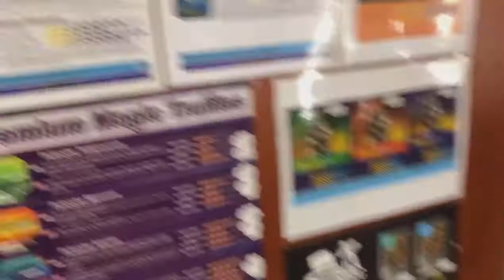Met “De Stoelendans” door de lookdown.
Lach-Truffel
“Er is niets in de wereld zo onweerstaanbaar besmettelijk als lachen en goed humeur” Charles Dickens
Lachen zorgt voor ontspanning en neemt de druk van alles wat nog “moet” weg. Je hersenen produceren tijdens het lachen endorfine, ook wel het gelukshormoon genoemd. Lachen is gezond, kinderen doen het van nature dan ook graag en veel. Endorfine is het hormoon dat in het menselijk lichaam werkt als natuurlijke pijnstiller. Een lachbui zorgt voor een spanningsontlading, waardoor de bloeddruk daalt, de hartslag vertraagt en de spieren ontspannen. Je voelt je emotioneel opgelucht en ontspannen. Nog een voordeel: Lachen stimuleert het immuunsysteem waardoor jouw lichaam de strijd met virussen, bacteriën, parasieten en ziektecellen gemakkelijk aan kan.
Lachen is een manier om uit je dagelijkse spanningen te stappen en te ontspannen. Zodat je de spanningen niet langer hoeft te ervaren in je nek, schouders, en hoofd. Je niet langer snel geïrriteerd hoeft te zijn of slechter slaapt. Je kunt je weer ontspannen waardoor je beter kunt relativeren en sneller nieuwe mogelijkheden kunt zien.
Wees gewaarschuwd, als je het lachen eenmaal hebt ontdekt zul jij je gemiddeld gezien veel beter voelen. Het lachen werkt in alles door de gehele dag!
De Stoelendans, Nieuwstraat 53, 7411LH Deventer (wij zijn open)
Bronnen:
N-BALNS.NL